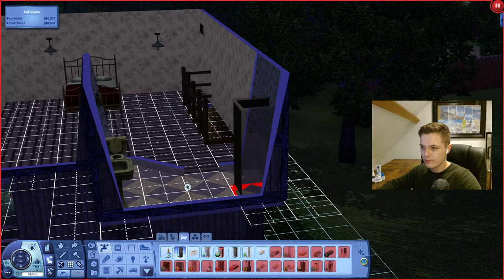Live: I made a murderous gold digger in The Sims 3 (11/10/2023)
Welcome to the stream! I decided to make a femme fatale turn thing fatal in The Sims 3! How many husbands can we have? How much money can we make? How many lives can we ruin?